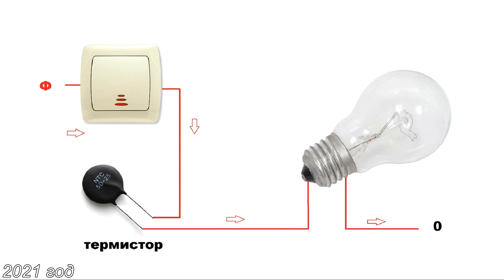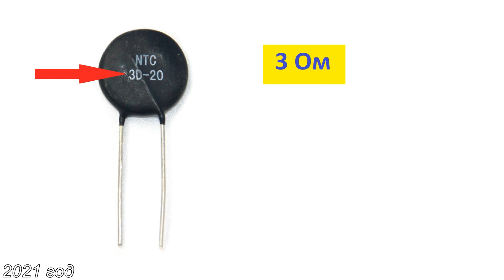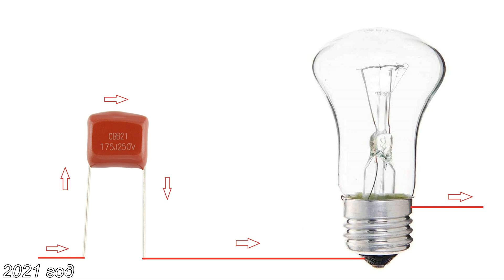Способ как защитит лампочку !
Просто способ как защитит лампочку Ильича, первый помощь оказывает термистор, этот способ может каждый повторить домашних условиях. Как мы знаем холодный нит накала, пропускает больше ток, нежели нагретый, и что бы защитит нит накала, нам нужно прогреть меньшим током, термистор с этим справляется. Кто хочет приобрести термисторы, вот ссылка на товар; Термистор NTC 47D-15 3 Ампер Термистор NTC 20D-15 4 Ампер